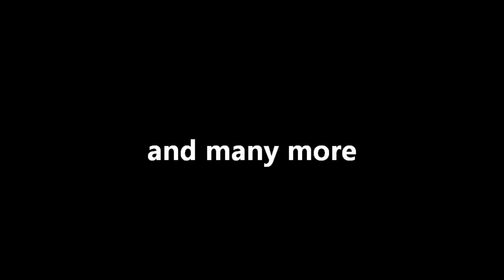YouTube Musicians Promo 002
IN THIS PROMO: AlwinsJam - Anna Johnson - BigWillieWillHom - CamilaSilvaguit - Christophe Deremy - DagmarKrug - Georgia Patterson - Hitomilmaizumi - Holly Kirby - Intalk band - Jackie Johnson - JPRBlues - MarkusGitarre - monsieurgontrand - MrYoung811 - PatTheWhite - pligana - Raimundo Dornelas - Scott James - SharineONeill - slapperdan - TheBeckyG - WIZARDfromNapoli - xaxaportilho.
FREE MUSIC: Zircon - Flying Heaven (Fei Long Stage).